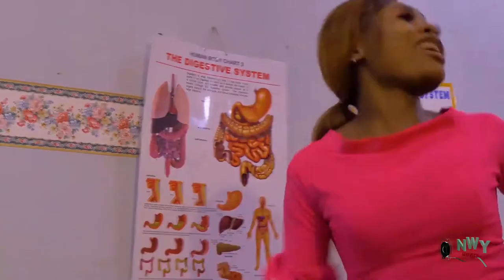THE ROYAL ORDER SEASON 3&4 - NEW MOVIE HIT KANAYO O KANAYO 2021 LATEST MOVIE